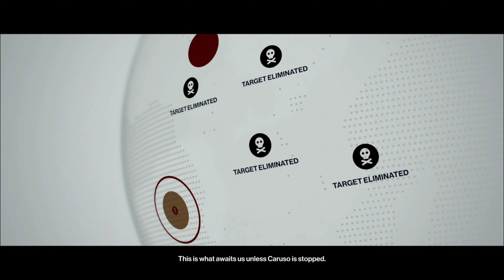Agent 47 on vacation with phy21 🤣👌